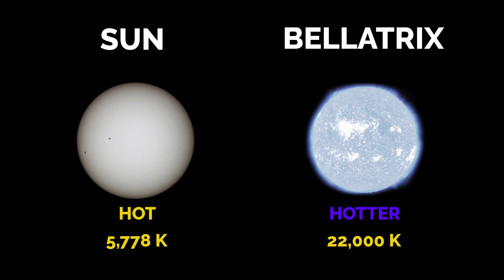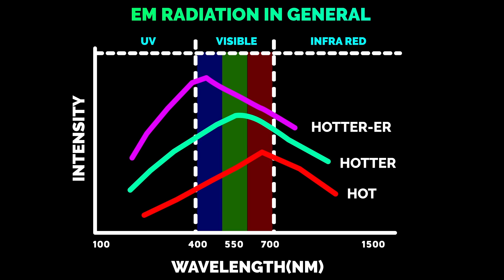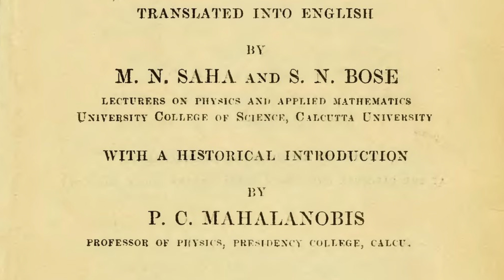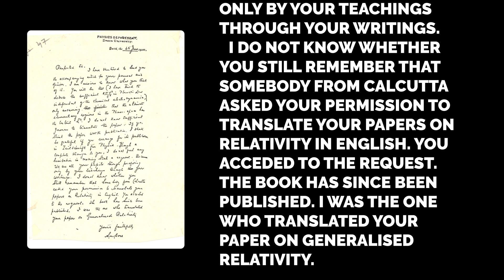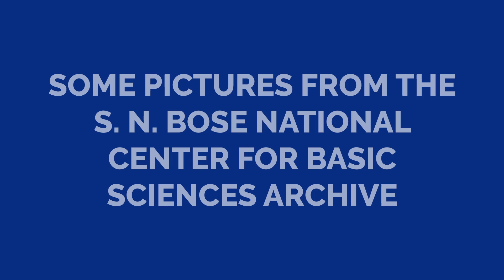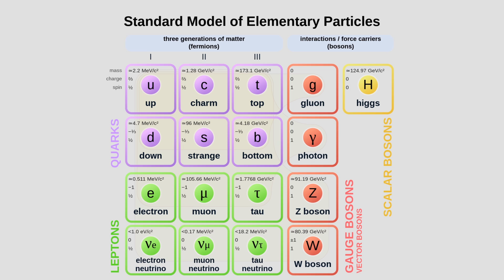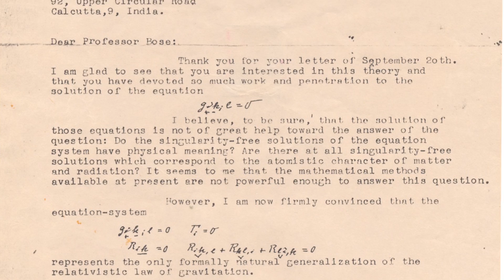The Indian genius who amazed Einstein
This video tells the story of Satyendra Nath Bose who worked with Einstein and changed physics as we all know it, Setting the foundation for Quantum mechanics.

Chat with Partha Ghose

Archive image and images of Bose courtesy of S N Bose Institute of Basic Sciences

3rd party videos and images used are under creative commons liscenses